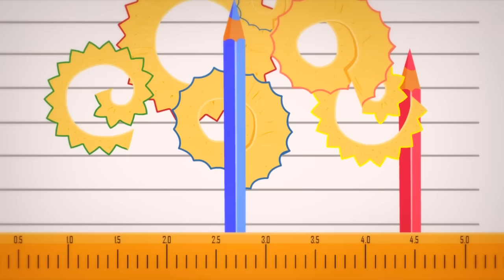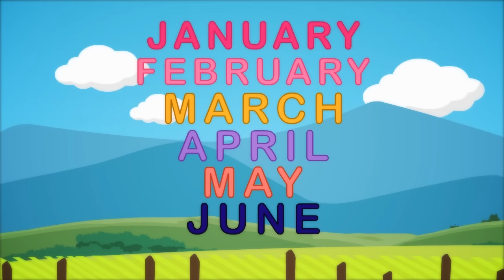Nursery Rhyme Street | Nursery Rhymes MUSICAL For Children | Rhymes For Children and Kids Songs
Sing along to Popular Kids Songs and Rhymes for Children only on Nursery Rhyme Street.

ALL Nursery Rhyme Street - Single Episodes!